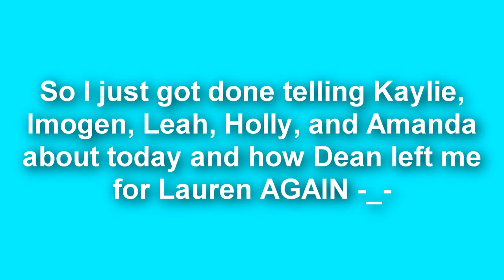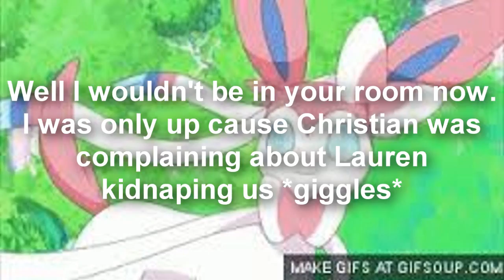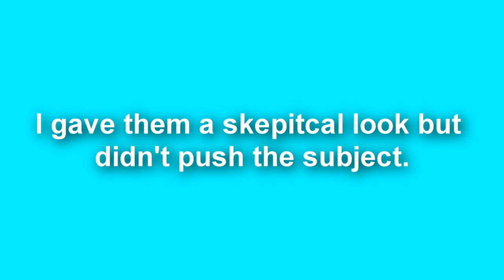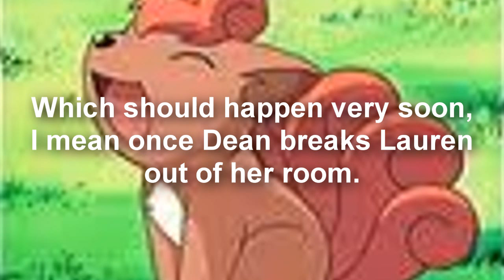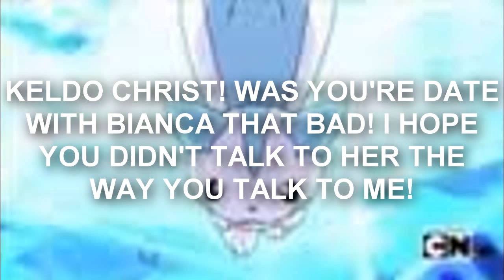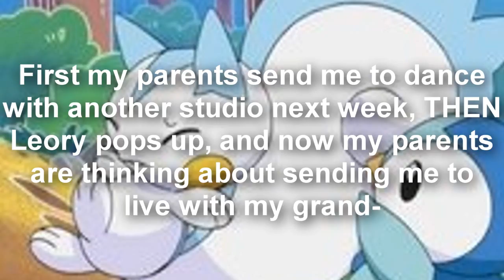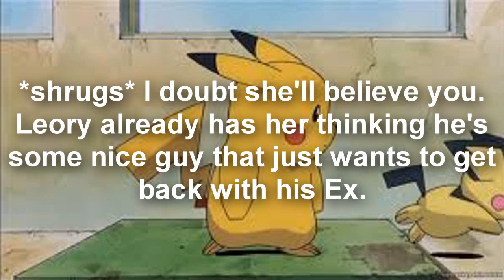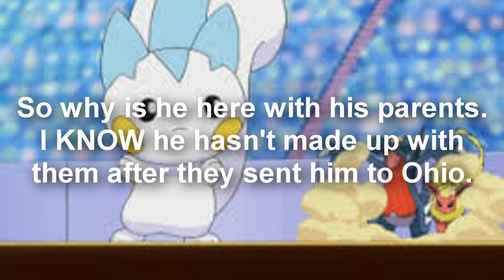The Shadow Dancer Episode 13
Welp here's a new episode XD hehe ^^ Basically I did this last night and did some finishing touches to it this morning ^^ Also found the second song while watching a video and I DIED LAUGHING XDD Thus why I used it :3

Well we had a little girl talk in the begin :3 and poor Kaylie almost spilled the beans XD Also don't mind Dean and Lauren's yelling XD her parents probably did think she was talking to herself XD but something fishy is going on :3 I wonder what Leory is really up too? And will Dean be able to tell Bianca about his hook-up with April before its too late? WILL WE EVER FIND OUT WHAT HAPPENED BETWEEN LEORY AND LAUREN?!?!?! These questions will obviously not be answered next episode XD sike one might, but will it be the truth??? I just put a major spin on this series XDD I can practically feel the hate that is gonna be aimed towards me once you guys see what I have planned *evil smiles* MWAHAHAHAHA!!!